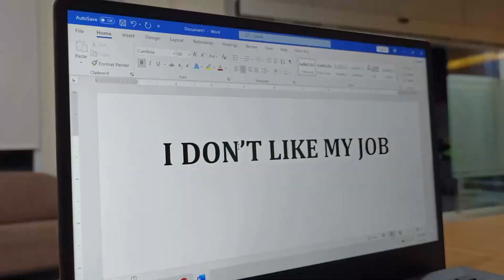Syukur dan Ikhlas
Karya Balmon SFR Kelas I Samarinda